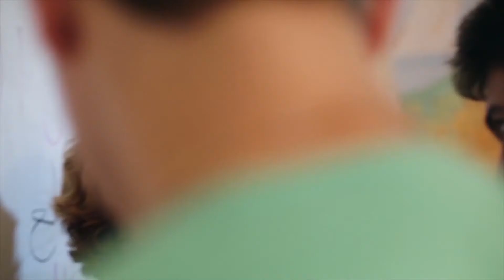[WD LAM PHIM 48 GIO] Best of World Screening Trailer 9/10/14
Thời gian: 9/10/2014, từ 18:30 - 21:00 (HN)
Ban Tổ Chức Dự án “Làm phim 48 Giờ” WD Vietnam tự hào đem đến cho các bạn “Buổi trình chiếu các bộ phim 48 Giờ xuất sắc nhất của thế giới” - những tác phẩm này từng được trình chiếu tại Liên hoan phim quốc tế Cannes.

Mục đích của Buổi Trình Chiếu là đem đến cho các nhóm làm phim tham gia 48HFP năm nay cái nhìn toàn diện về những bộ phim chiến thắng và rút ra một số kinh nghiệm làm phim cho bản thân.

15 PHIM SẼ ĐƯỢC TRÌNH CHIẾU (DANH SÁCH PHIM SẼ CẬP NHẬT SAU)

Thời gian: 9/10/2014, từ 18:30 - 21:00

Địa điểm: lAcA Cafe, 24 Lý Quốc Sư

Vé vào cửa: 50.000VND (bao gồm 1 thức uống miễn phí)

Chúng tôi mong chờ gặp bạn tại sự kiện!

WD’s 48HFP Vietnam is proud to bring you the Best of World Screening event. You will have great time with the award winning films as screened in Cannes international Film Festival.

The aim of this event is to give filmmakers that join 48HFP this year an overview of winning films and therefore, you can learn from that and save some useful tips for yourself.

15 FILMS WILL BE SCREENED (List of films will be confirmed later)

Time: 06:30PM - 09:00PM (October 9, 2014)

Venue: lAcA Cafe, 24 Lý Quốc Sư

Entry fee: 50.000VND (including 1 free drink)

We are looking forward to seeing you there!